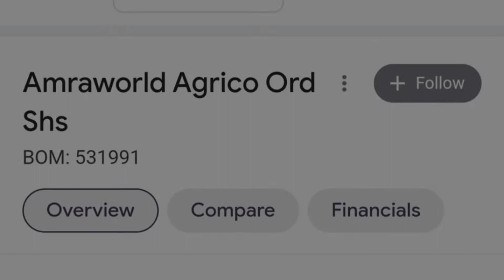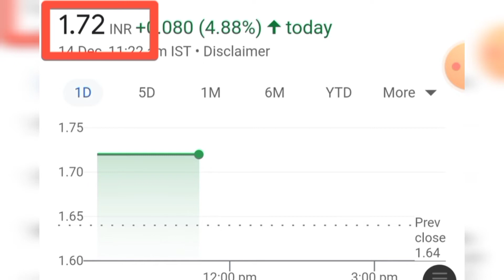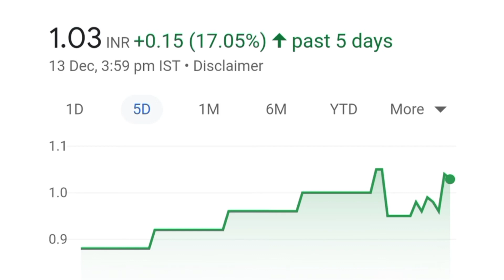penny stocks below 1 rupee | best penny stocks under 1 rupee | penny stock under 1 rs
1 rupee share price stocks,
under 1 rupee penny stocks,
best penny stocks below 1 rupee,
stocks under 1 rupee,